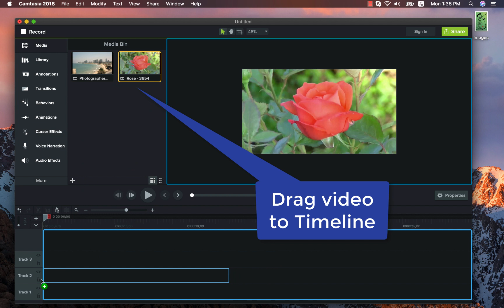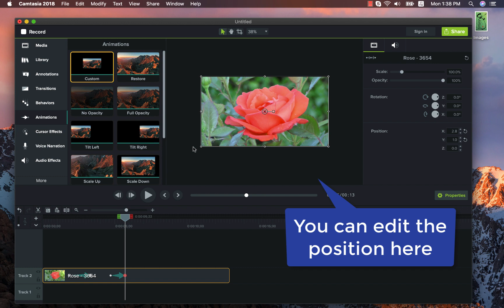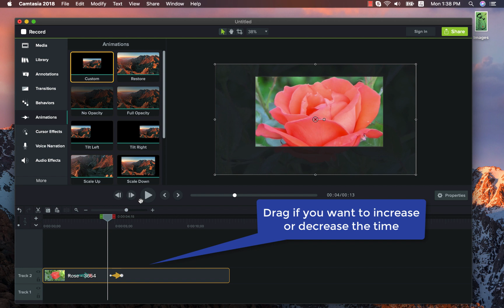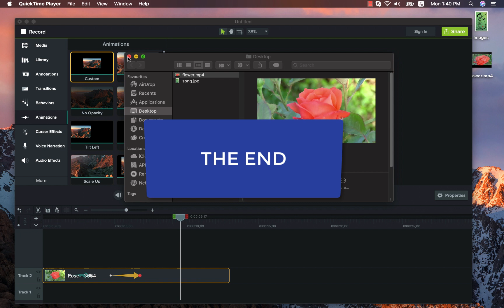Camtasia 2019: How To Zoom In and Out On Your Videos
- In this video I show you how to Zoom In and Out On Your Videos in Camtasia.